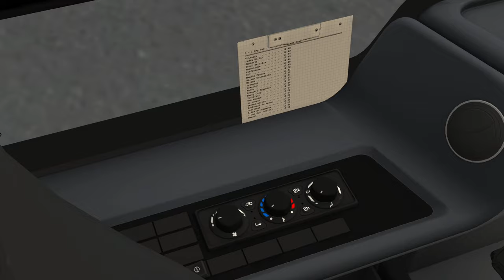OMSI 2 | Nové Urbanwaye Natural Power!